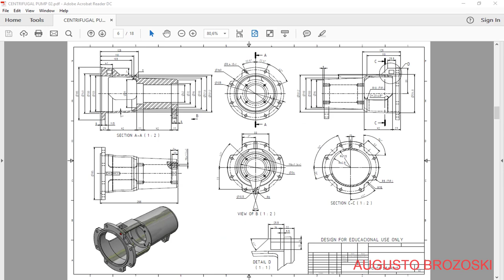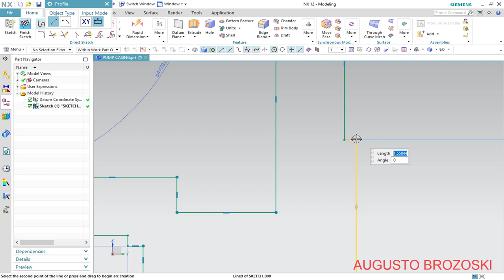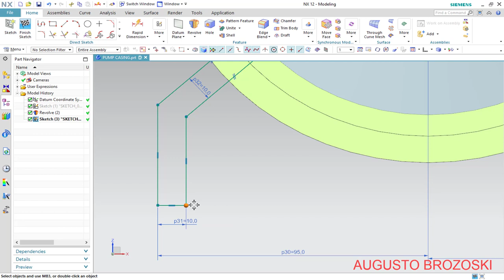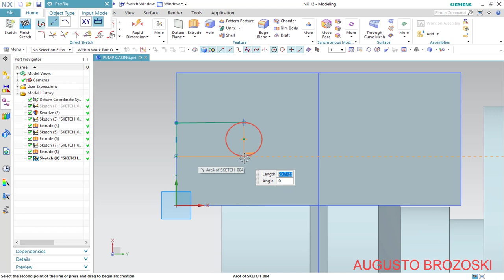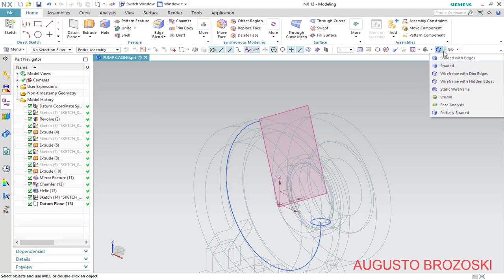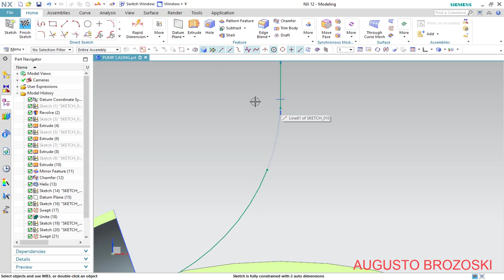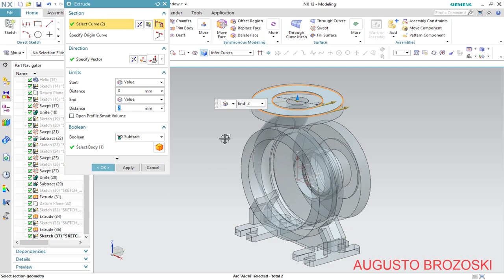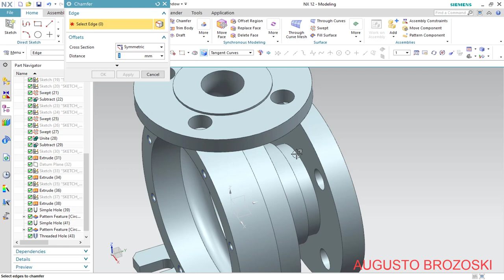NX Siemens Centrifugal Pump 01 - 09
NX Siemens Centrifugal Pump.

Assine nosso canal para mais vídeos e projetos no NX Siemens.